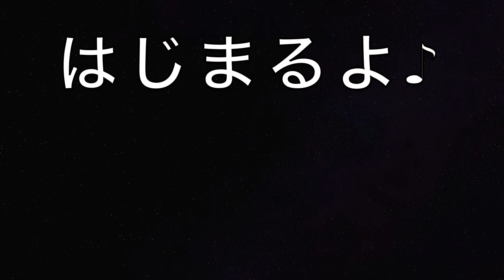4K【 愛車 フーガ 】OSMOMOBILE3 Kohmifanyuuki フーガ PV作ってみた 走行なし